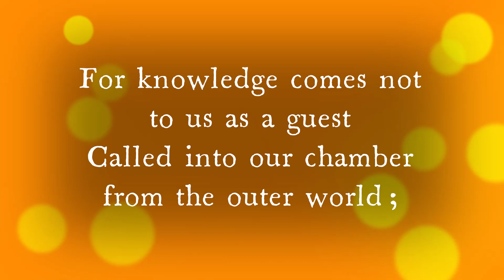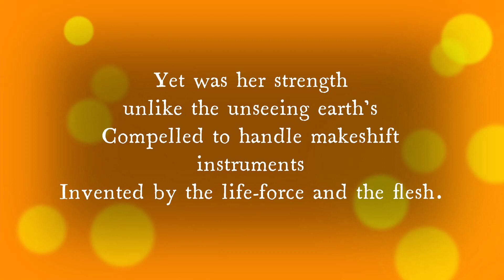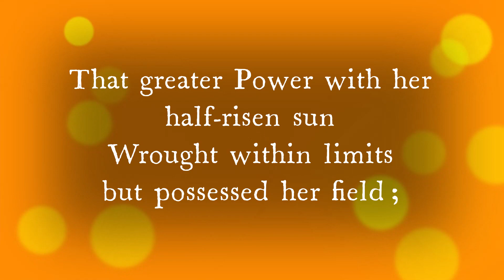Savitri, Sri Aurobindo - Page 244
Intuitive

Intuitive Knowledge
Innumerable and vast for exploration, it is pure and fragrant.

Caesalpinia coriaria

Divi-divi

Tiny very fragrant cream to greenish white cup-shaped flowers with reddish brown exserted stamens; borne in dense branching axillary clusters. A small spreading tree with finely pinnate leaves.